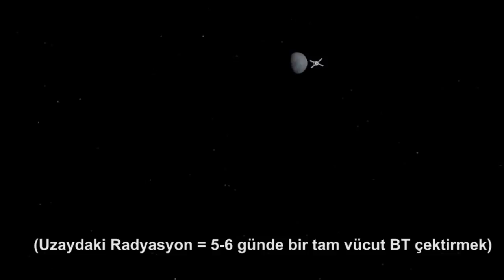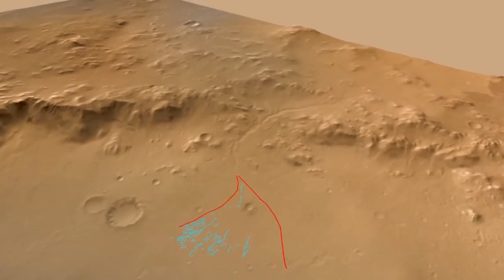Gezginci Robot Curiosity Gaza Basmaya Hazır (NASA / Evreni Keşfetmek) (Yer ve Uzay Bilimleri)